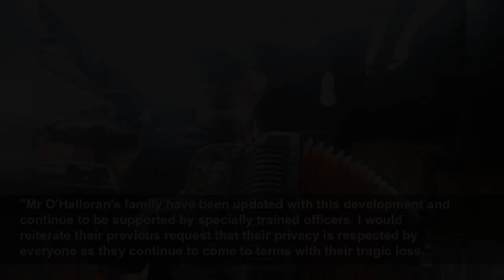Greenford stabbing: Murder arrest made after Thomas O'Halloran killed on his mobility scooter i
Thomas O'Halloran, 87, was killed on August 16...
MyLondon
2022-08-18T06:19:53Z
A man has been arrested on suspicion of murder after an 87-year-old was stabbed to death while riding his mobility scooter in Greenford. Thomas O'Halloran was stabbed in Cayton Road at 4.06pm on Tuesday (August 16).
Mr O'Halloran - affectionately known by neighbours as Mr Tom - died at the scene, despite the best efforts of emergency services. Police were searching for a man who was spotted fleeing the scene.
After a CCTV appeal, police have arrested a 44-year-old man at an address in Southall in the early hours of Thursday (August 18) in connection with what investigating officers called a "horrific incident". He remains in custody.
Detective Chief Inspector Jim Eastwood, who is leading the investigation, said: "I would like to thank the public for their overwhelming support following this horrific incident. As a result of the release of a CCTV image yesterday (Wednesday), an arrest has been made and this investigation is progressing at pace.
"Mr O'Halloran's family have been updated with this development and continue to be supported by specially trained officers. I would reiterate their previous request that their privacy is respected by everyone as they continue to come to terms with their tragic loss."
The murder investigation was launched after Mr O'Halloran was stabbed in Western Avenue and managed to travel 75 years on his mobility scooter to get help from a member of the public in Runnymede Gardens.